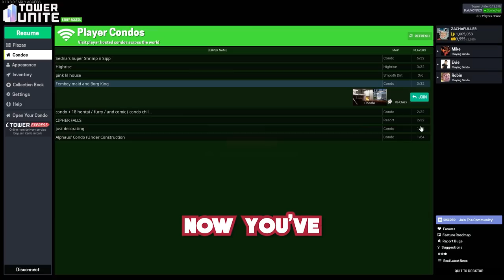CHAOTIC TOWER UNITE MOMENTS